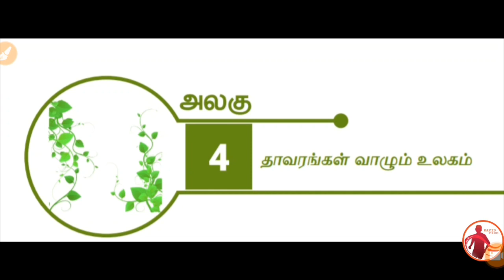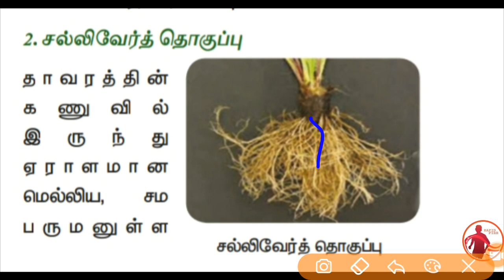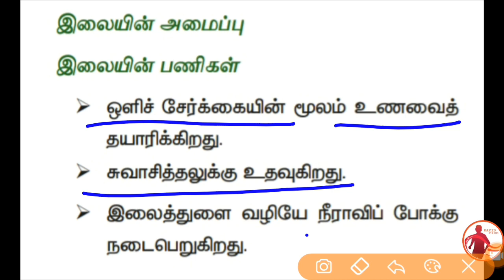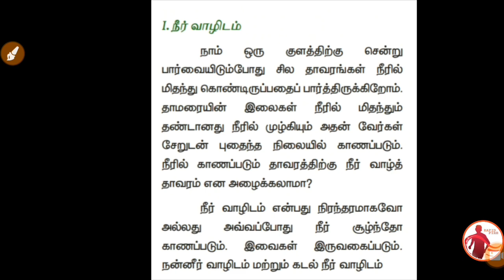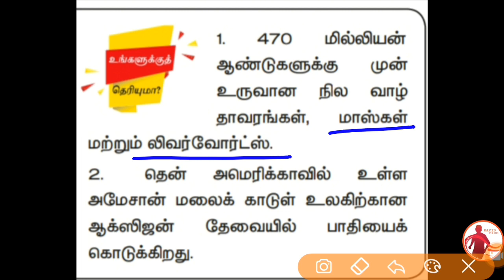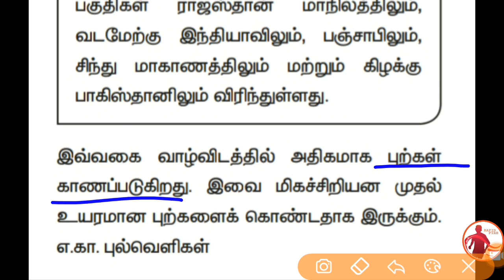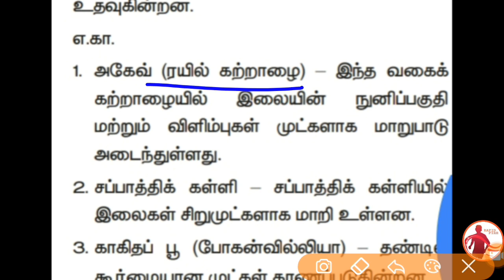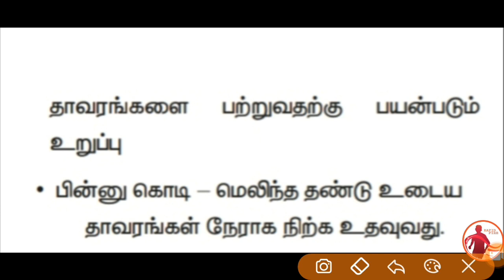6th Science New book - 1st Term - Unit - 4 - தாவரங்கள் வாழும் உலகம்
This video shows about Unit 4 from 6th science new book in Tamil language with brief explanations.